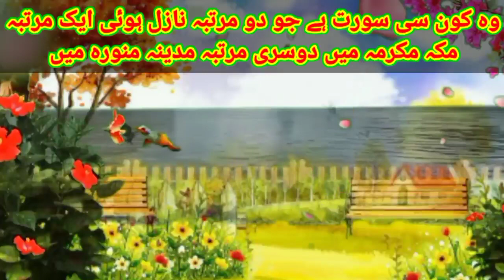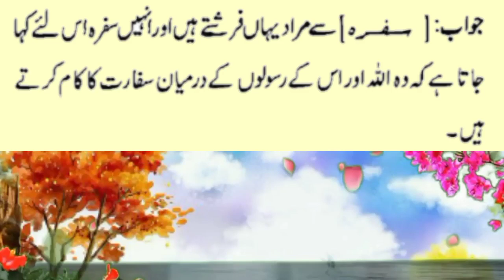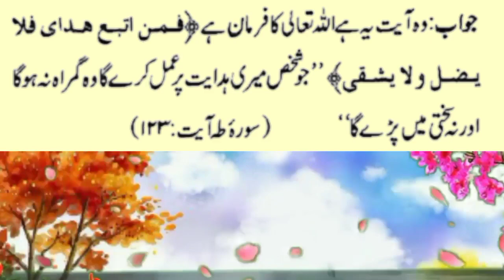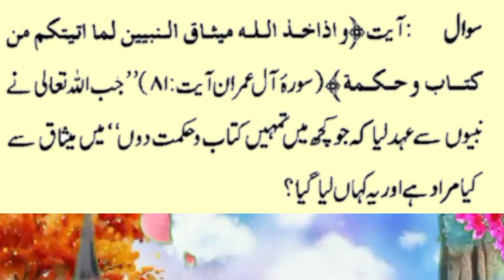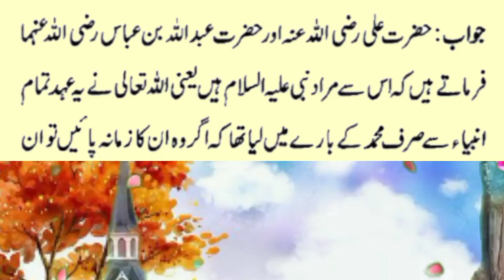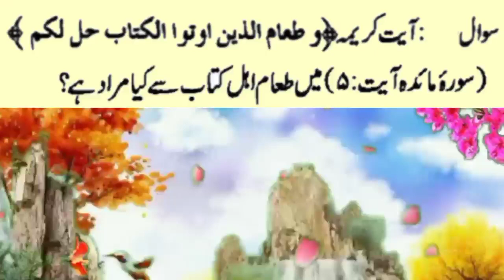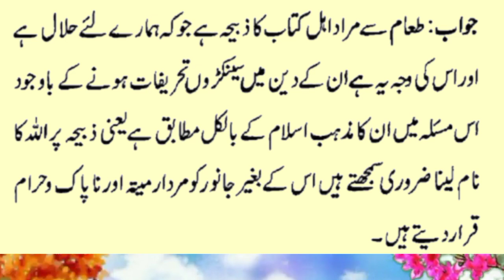Islamic Information Gondal/general knowledge sawal/اللہ تعالی نے کس پیغمبر کو بغیر شوہر کے اولاد دی/